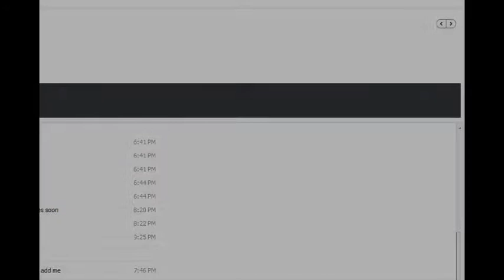Zelda Marathon: Skyward Sword Part 182